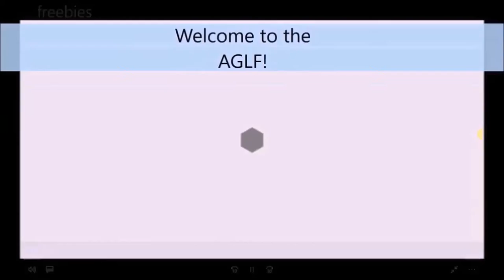What Your Dolls REALLY Think About! AGLF American Girl!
Hey!
Livestream will be on Monday!
So yes its me. RED! YAY! XD I hope you enjoy this video and today as I was in the car on the way out for a day trip I still had no idea.. until this one! I was actually up for hours looking for ideas! XD Ta ta for now humans! ( even though reders are not human they are unicorns! XD)
XOXO Red